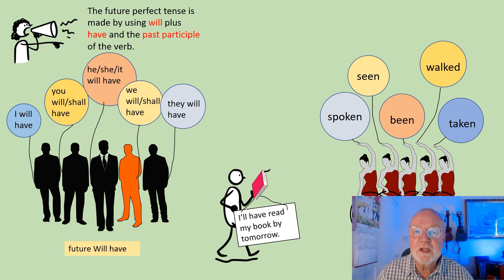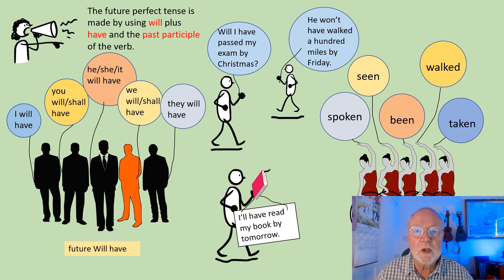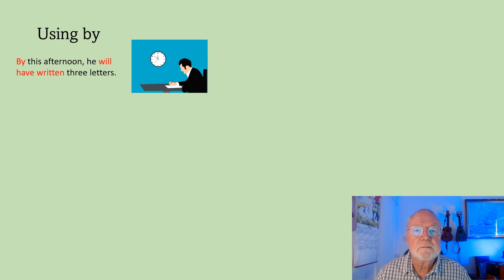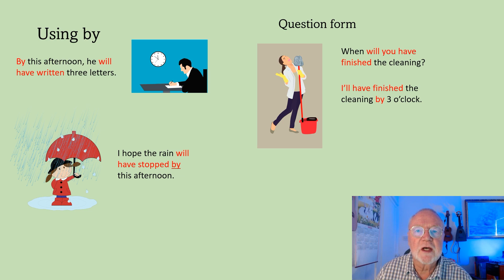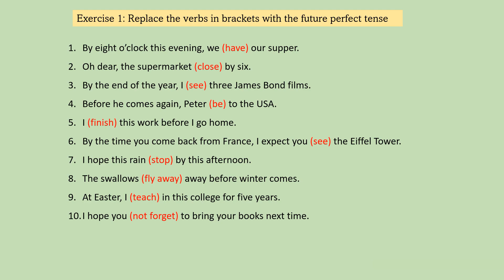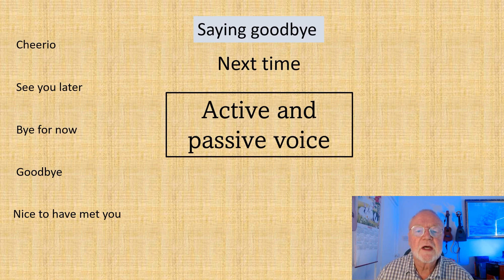Talking about the future with the future perfect tense.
Welcome to my English grammar tutorial on the Future Perfect Tense! In this video, I’ll break down the Future Perfect Tense step by step, making it crystal clear for learners of all levels. Whether you're a beginner or looking to refresh your knowledge, you should find something of interest here.
What is the Future Perfect Tense? The Future Perfect Tense is a unique verb form used to describe actions that will be completed in the future before a specific point in time. It's a crucial skill for effective communication in English.
In this video, you'll learn: ✅ How to form the Future Perfect Tense ✅ When to use it in everyday conversations ✅ Common mistakes to avoid.
Here are a couple of examples: 1️⃣ By the time you arrive at the party, I will have eaten all the cake. 2️⃣ Mary will have completed her homework before the deadline.
📝 Practice Makes Perfect! To help reinforce your understanding of the Future Perfect Tense, I've included a listening and a written exercise for you to try. Test your skills and check your answers to see your progress.